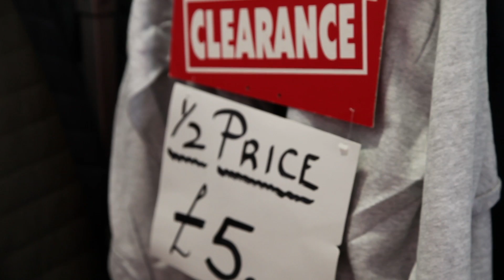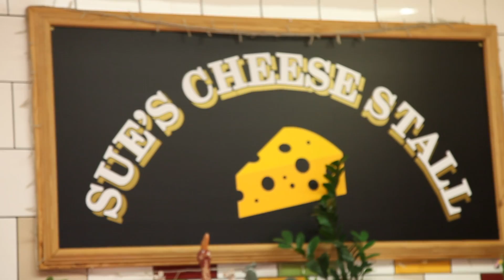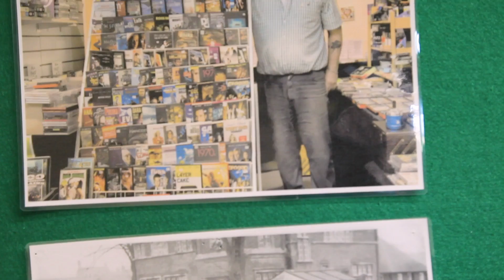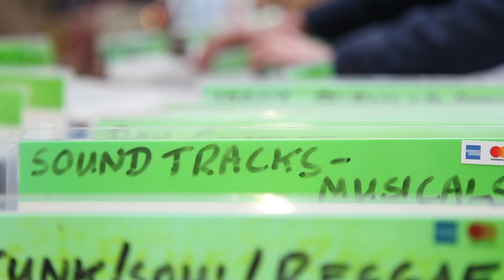Inside Harborough Market- Directed by Amie Fretter and Produced by Eleanor Thomas